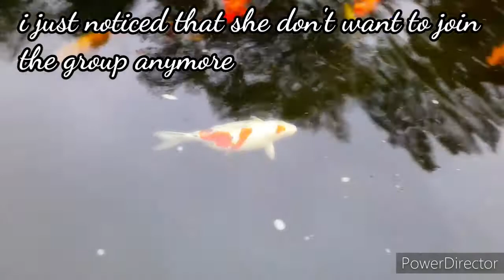Swim Free My Lovely Small Friend /